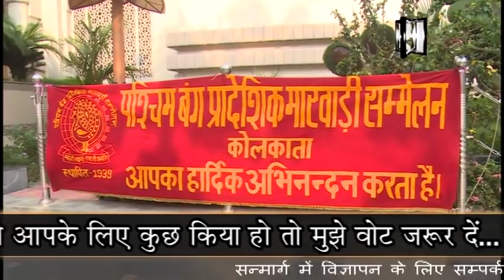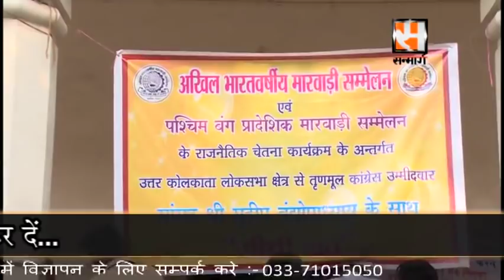Sudip Bandyopadhyay Interact with Marwari Samaj